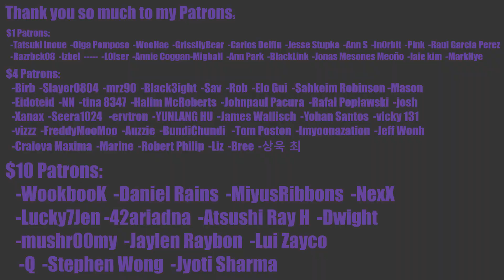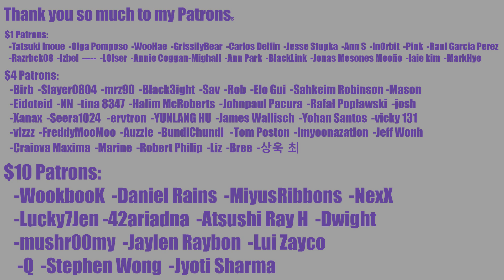TWICE "Talk that Talk" M/V Teaser 2 ONCE REACTION | J LINE WILL DESTROY US ALL?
yup the sound is off on purpose please don't comment about it xD

0:00 Intro
2:20 Reaction
6:35 Outro

INTRO

◾Intro: YouTube.com/UNDERfireGAMER